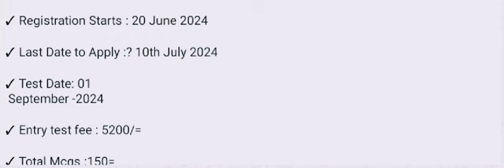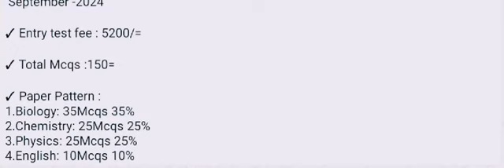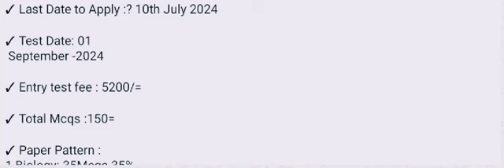NUMS (MDCAT) 2024 Announced |NUMS Test for Admission in Army Medical College & CMH Private Colleges.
Topic.